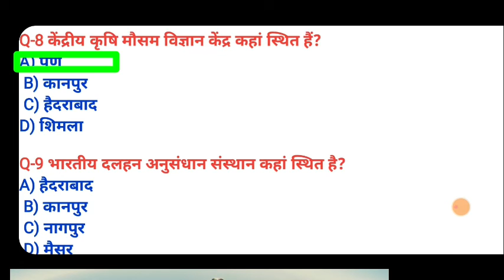भारतीय कृषि से संबंधित प्रश्न||Indian geography||Most important gk questions||RRB SSC UPTET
About This Video- in this video, we covered the GK Quiz Test / GK quiz in Hindi GK Tricks . This video is very important for all competitive exams like SSC railway NTPC railway group D CET, CTET, State TET, police Lokpal and other state government jobs Thank You So Much .GK Questions and answers in hindi Gk questions and answers in hindi, Gk questions and answers for ssc cgl ,G K Questions , GK Questions and answers in hindi have been discussed, most important questions of GK for SSC cgl SSC chsl and rrb NTPC exams. gk​​ gk_questions​​ ssccgl​​ ssc​​ cgl​​ rrbntpc​​ rrb​​ sscgd​ upsi​ mppsc​ mppolice​ ntpc​​ railwaygroupd​ ​​ GKstudy​​ GK​​ ​​ Myfirstshorts​​ ssccglreasoning​​ ssc​​ ssccgl​​ railway​ GK most Important Questions for Competitive Exams | General knowledge | Gk in Hindi GK Important Questions for Competitive Exams Most important general knowledge questions for Competitive Exam Preparation January current affair 2021

​, Gk​, GK_2021​, GK_2020​, GK​ क्या आप इस सवाल का जवाब दे सकते हो || Can You Answer this Question || Comment your Answer ||KITNEGK​ Gk Question and Answer GK Question and Answer Gk question gk question in hindi GK general knowledge in hindi gk quiz gk gs in hindi practice set सामान्य ज्ञान सामान्य ज्ञान प्रश्नोत्तरी ntpc railway SSC सामान्य ज्ञान प्रश्न उत्तर जनरल नॉलेज Bihar SI Bihar Police Bpsc Uppsc Bihar daroga Delhi Police Lekhpal upsi uppolice allhabad high court upsssc today general knowledge daily general knowledge gk mcq all competitive exam